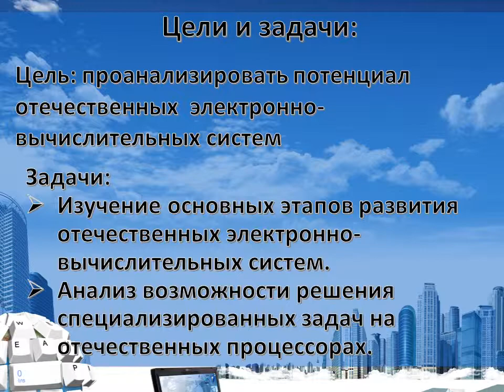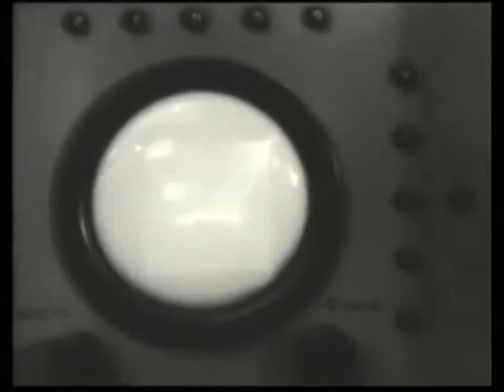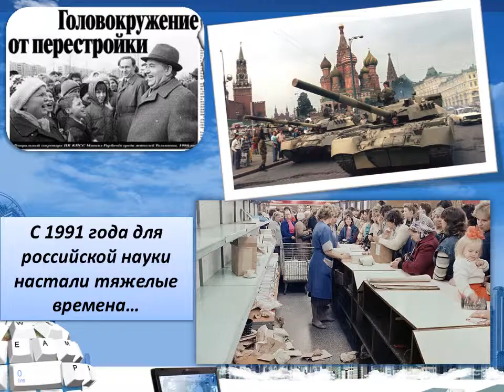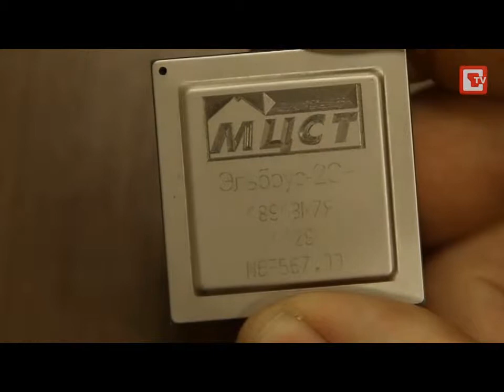Презентация к докладу АНАЛИЗ ОТЕЧЕСТВЕННЫХ ЭЛЕКТРОННО-ВЫЧИСЛИТЕЛЬНЫХ МАШИН